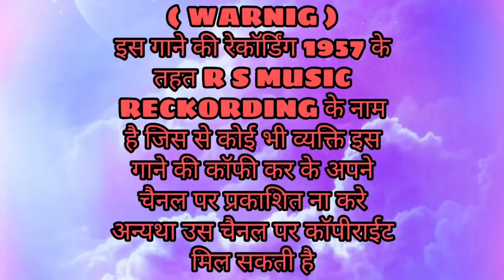|| दुरे गावे दूर ने फुंसी गिये वा || R S MUSIC RECORDING NAVAPUR || HABEL GAVIT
R S MUSIC RECKODING NAVAPUR

  || आदिवासी सुप्पर हिट सॉन्ग  2020 || दुरे गावे दूर ने फुंसी गिये वा ओ मा रानी केला मोनुकी हा की लेदो वा ||

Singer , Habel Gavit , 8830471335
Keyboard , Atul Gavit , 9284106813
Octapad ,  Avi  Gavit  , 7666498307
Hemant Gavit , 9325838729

⚠️⚠️⚠️WARNINGS⚠️⚠️⚠️

इस गाने की रिकॉर्डिंग कॉपी ना करे
ये गाने की रिकॉर्डिंग  R S MUSIC  के नाम पे है जिसे कोई भी व्यक्ति इस गाने को कॉपी करके अपने चैनल पर अपलोड ना करे अथवा उस चैनल पर कॉपीराइट एक्ट के तहत एक्शन लिया जायेगा

मेरे चैंनल पर सभी ओरिजनल सॉन्ग ओपलोड होते है